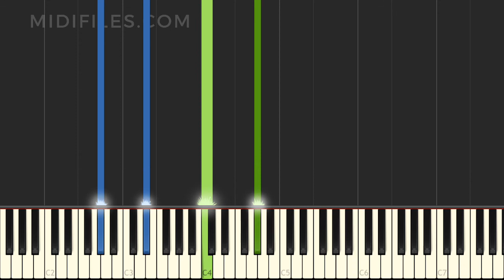🎹 PIANO TUTORIAL : Liebestraum / Franz Liszt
Easy piano tutorial of the song "Liebestraum ", with animated keyboard, made famous by Franz Liszt